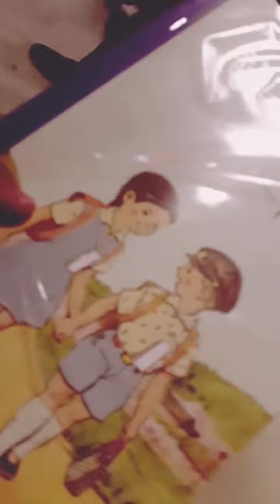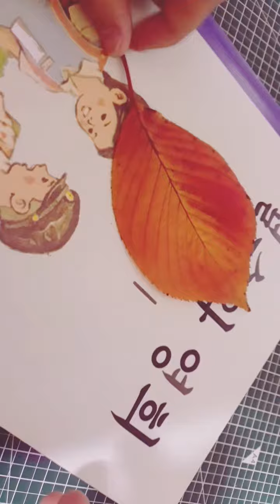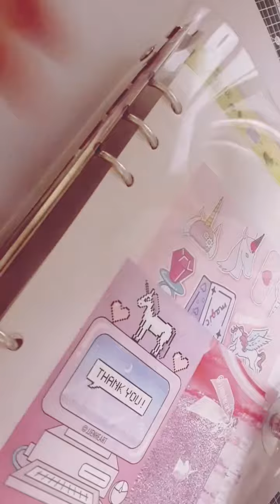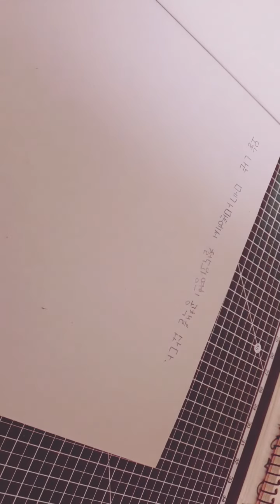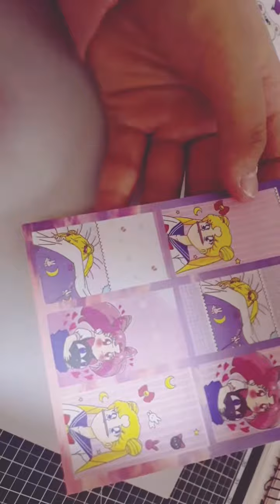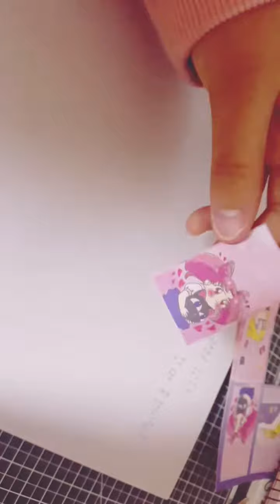VROG 철수와영희공책!샀어여😆